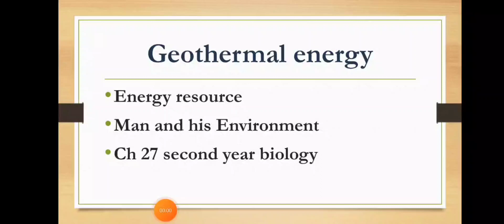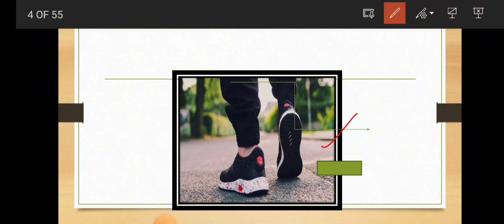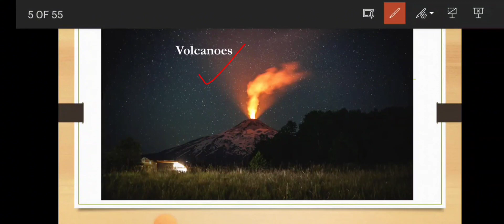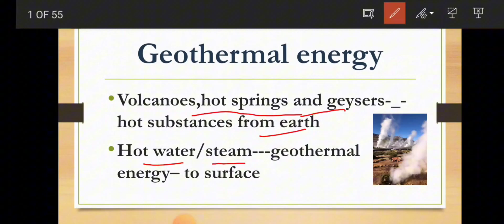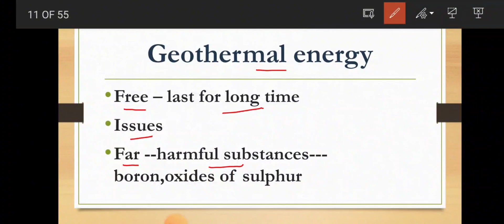ch 27 Geothermal energy Biology Urdu/Hindi lecture Fsc,MDCAt,Nums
in this video you will learn about geothermal energy
energy resource
earth surfaces
hot springs
volcanoes
geysers and issues regarding it